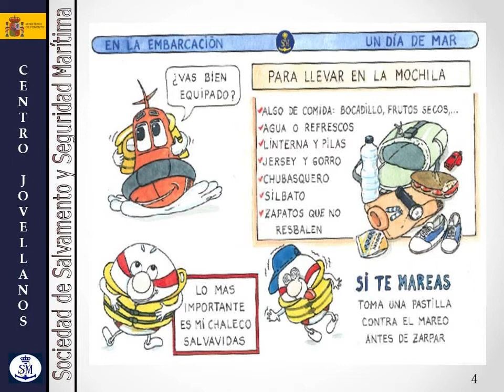Un día de mar para los más pequeños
Recomendaciones para que podáis disfrutar de una maravillosa jornada divirtiéndote en la playa, pescando o navegando en una embarcación.